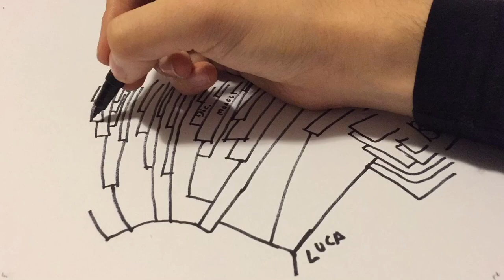Día de Darwin: un ejemplo de evolución observable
Hoy, 12 de febrero de 2016, se cumplen 207 años del nacimiento del famoso naturalista inglés Charles Darwin.

Desde hace unos cuantos años se viene celebrando en este día, el día de Darwin, en favor de la divulgación de la teoría científica descubierta por él, y su defensa frente a corrientes anticientíficas movidas por ciertos sectores de fundamentalismo religioso.

En esta ocasión presentaré un ejemplo de evolución que es observable y que, de hecho, se realiza de forma habitual en el periodo estudiantil en la carrera de biología. Un experimento sencillo y fácil de comprender, que da muestra fehaciente de la realidad que se esconde tras el proceso que conocemos como evolución biológica.

Además estreno un nuevo estilo de video que siempre me ha resultado atractivo. Espero que os guste.

Espero que os guste mi camiseta.

Os dejo referencias científicas que demuestran lo que se indica en el vídeo.

Categorías: Ciencia, Fechas remarcables, Evolución, Escepticismo científico.